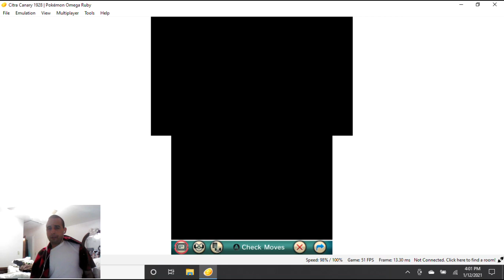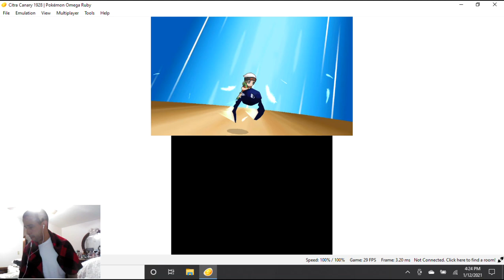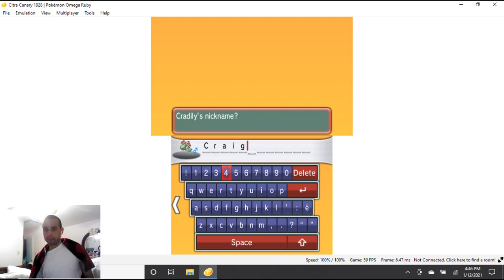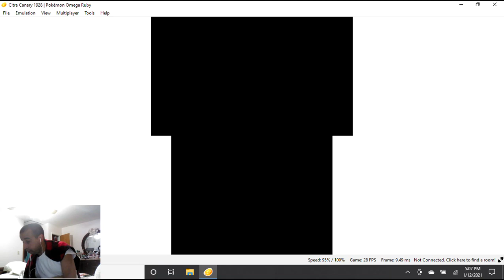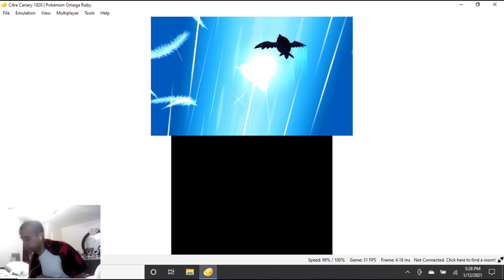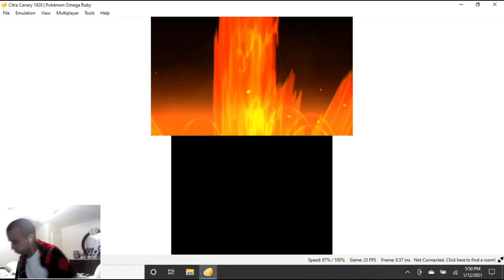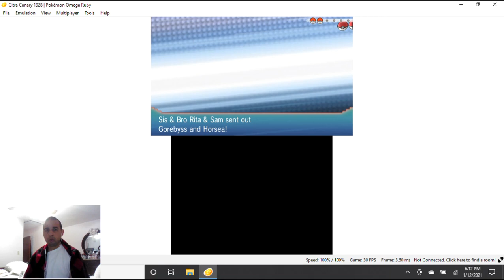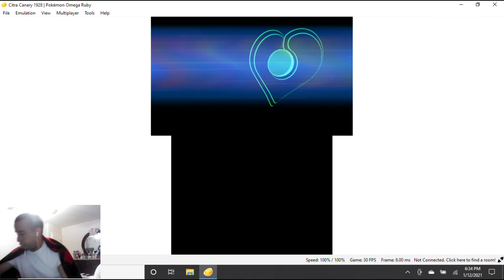Pokemon Omega Ruby Randomizer Nuzlocke Part 7 (First Try)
Here is part seven of my first try of Pokemon Omega Ruby Randomizer Nuzlocke for the Nintendo 3DS.  In the last part, we were able to obtain our sixth gym badge without losing any of our Pokemon once again! In this part, we will be heading towards Mossdeep City to try to obtain our seventh gym badge.  Will we be able to do so without losing any of our Pokemon yet again? Well, you're going to have to watch to find out!